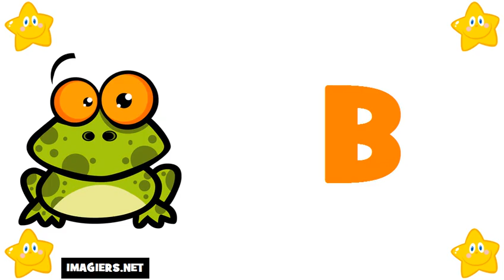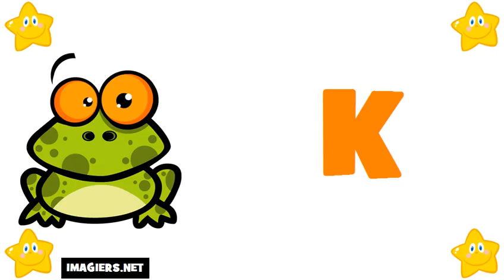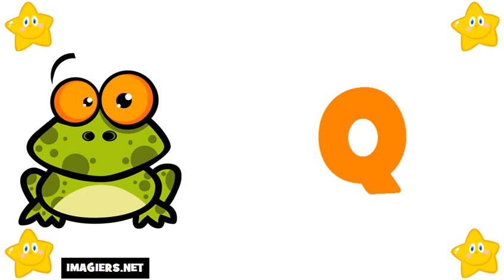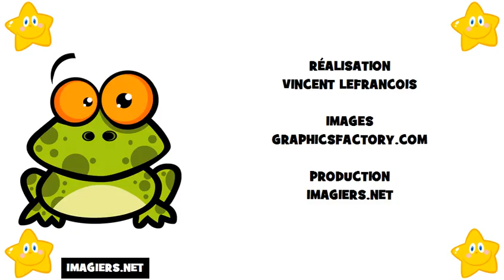French For Beginners = The Alphabet